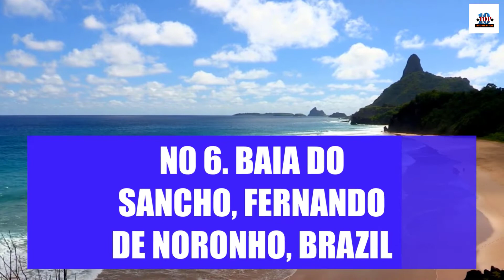Top 10 Most Beautiful Beaches in The World | 10 Top Information YouTube Channel